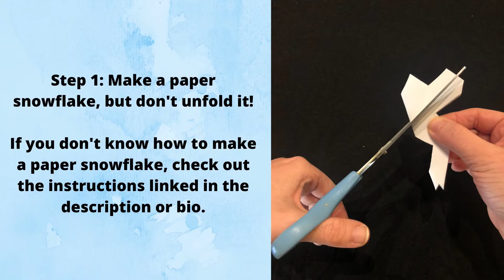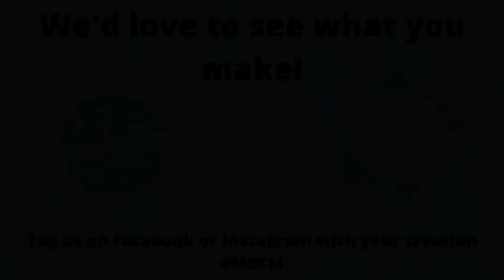Snowflake Shaving Cream Painting! - Mini Maker Monday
For this week's Mini Maker Monday, we're making Shaving Cream Snowflakes!

If you don't know how to make a paper snowflake, you can follow these instructions

Note: We found that paper with at least 20-lb thickness worked best for this activity.